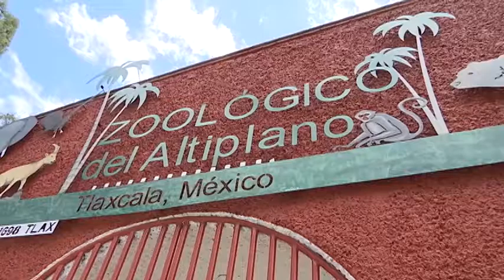Plan de nutrición para ejemplares del Zoológico del Altiplano